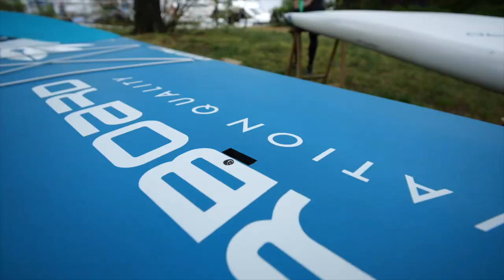SUP Hardboard Test | STARBOARD Generation 12.6 x 28 | Vergleich Litetec vs Carbon Top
Starboards Technologien im Vergleich anhand des Multitalents Generation. Das Board ist konzipiert für Touring, Welle und Race und bietet damit ein umfangreiches Einsatzgebiet.
Für wen und wann lohnt sich die große Mark mehr zu investieren und was bekommt man dafür? Diesen Fragen sind wir auf den Grund gegangen und haben grundsätzliche Fahreigenschaften unter die Lupe genommen.